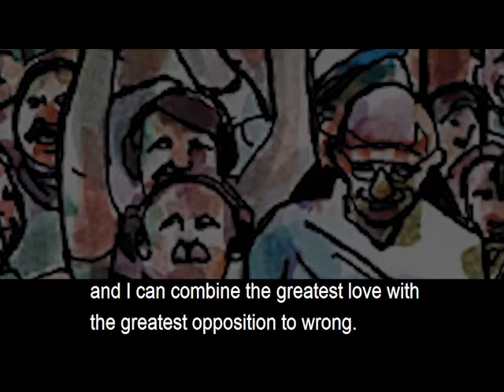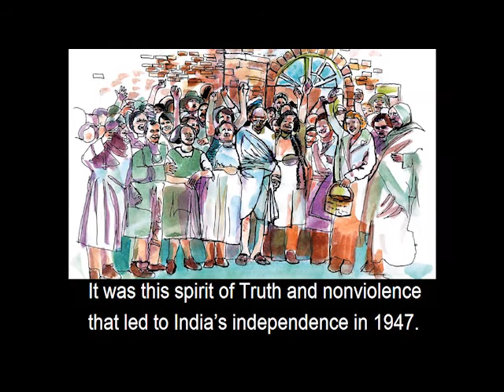Chapter 11, Gandhi Searches for Truth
Read by Stephanie N. Van Hook (author)